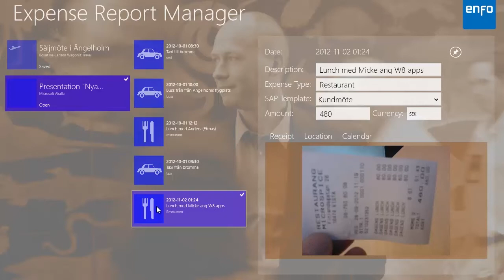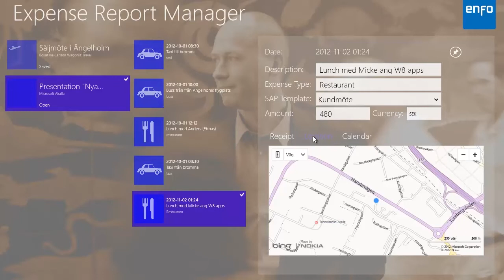Enfo scenario of Enterprise Mobility using mobile devices to relay data into ERP systems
Microsofts PRODUKTMARKNADSCHEF WINDOWS - Michael Bohlin visar ett av Enfos Swedens mobila scenarion. Ett utläggsredovisningssystem för Windows Phone 8 och Windows 8/Modern UI för Azure direktkopplad mot ett ERP system.